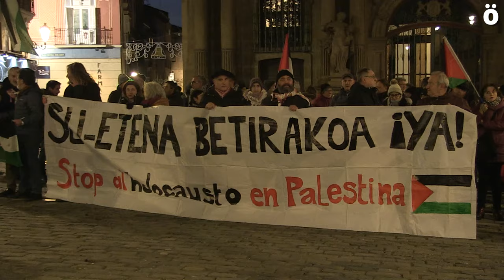Asteartero bezala, elkarretaratzea Palestinako herriaren alde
Asteartero bezala, beste behin ere elkarretaratzea egin da Iruñeko udaletxeko plazan, Palestinari elkartasuna adierazteko eta berehalako su-etena exijitzeko.